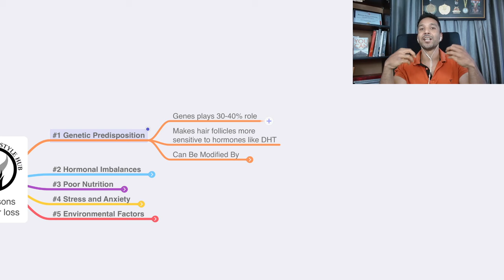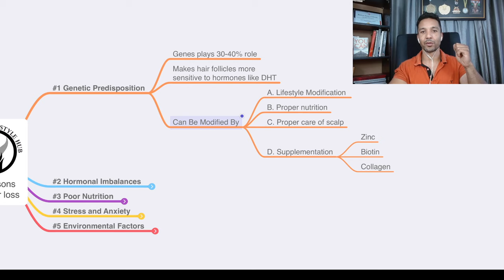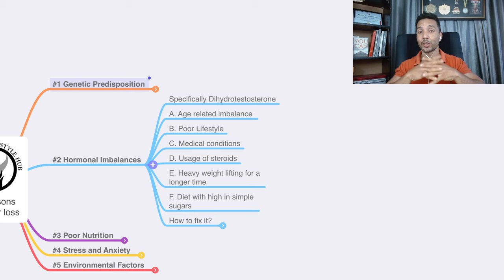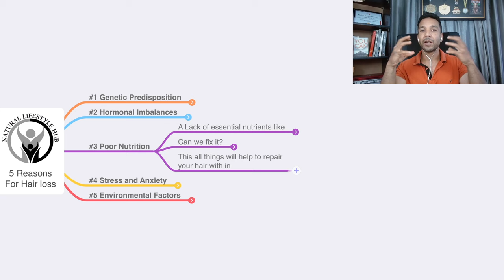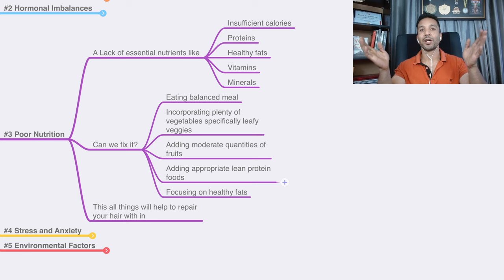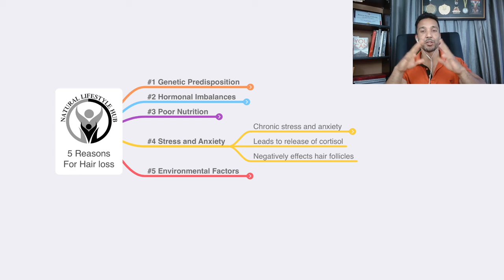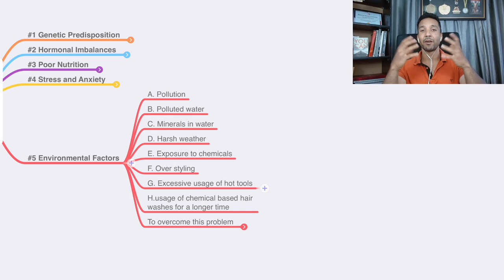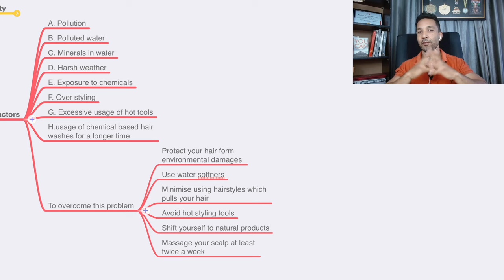5 Common Reasons For Hair Loss!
Hair loss problem is too common now a days and even youngsters cannot escape from it. In this I tried to explain 5 common reasons with solutions for your hair loss and they are given below.

1. Genetic Predisposition

Explanation: One of the most common reasons for early hair loss is genetics. If your parents or grandparents experienced hair loss at a young age, you might too. This is due to inherited genes that make hair follicles more sensitive to hormones like DHT.
Actionable Tip: Regular scalp massages with essential oils can improve blood circulation and stimulate hair growth.

2. Hormonal Imbalances

Explanation: Hormones play a significant role in hair health. An imbalance, particularly in androgens like DHT (Dihydrotestosterone), can lead to early hair loss. DHT shrinks hair follicles, making it difficult for hair to grow.
Actionable Tip: Consider incorporating foods rich in zinc and biotin into your diet. These nutrients can help balance hormones and support hair health.

3. Poor Nutrition

Explanation: Your diet significantly impacts your hair health. A lack of essential nutrients like vitamins, minerals, and proteins can lead to hair thinning and loss.
Actionable Tip: Eat a balanced diet with plenty of fruits, vegetables, lean proteins, and healthy fats. Include foods like spinach, eggs, nuts, and fish to nourish your hair from within.

4. Stress and Anxiety

Explanation: Chronic stress and anxiety can disrupt the hair growth cycle, leading to hair loss. Stress triggers the release of cortisol, which can negatively affect hair follicles.
Actionable Tip: Practice stress-reducing techniques such as yoga, meditation, and regular exercise to maintain a healthy mind and body.

5. Environmental Factors

Explanation: Pollution, harsh weather, and exposure to chemicals can damage your hair and scalp, leading to hair loss. Environmental stressors weaken hair strands and make them more prone to falling out.
Actionable Tip: Protect your hair from environmental damage by wearing hats, using protective hairstyles, and avoiding excessive use of heat styling tools and chemical treatments.